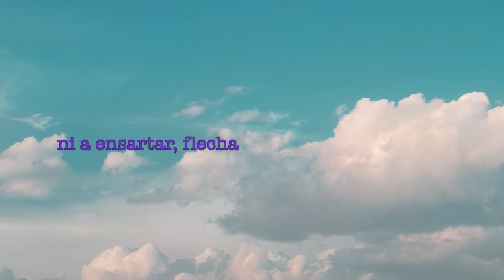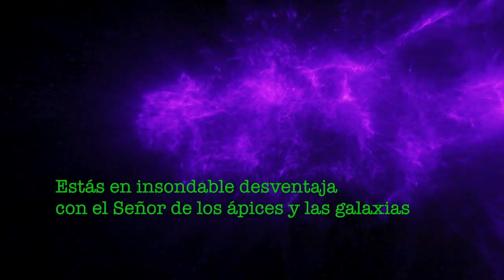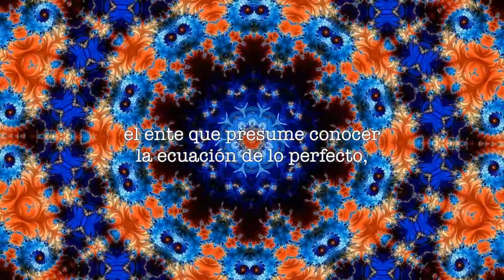POPDROP - Una Comparación (Lyric Video)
"Una Comparación".
Escrito por: Enrique González Rojo Arthur.
Extraído del poemario: "Para deletrear el Infinito IV" (1998).

Interpretación, Arreglos y Música de: POPDROP.

POPDROP
Hazell G. Navarrete ( Voz / Synths / Programación )
David  Ramos H. ( Guitarra )
V. Marín ( Programación / Bajo )
Agradecimientos: Arturo Alvar, Andrés Cisneros, Miguel Zaqueo, Daro Soberanes, Isra Soberanes y, sobre todo, a Enrique González Rojo Arthur que con sus letras y entendimiento de la naturaleza humana nos invita a encontrar nuestra propia voz para pisarle los talones al infinito.